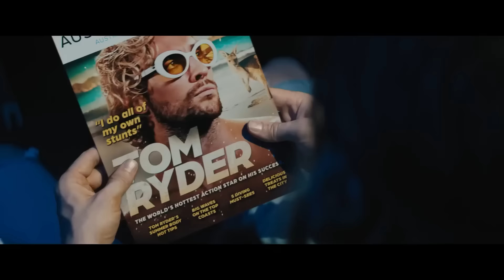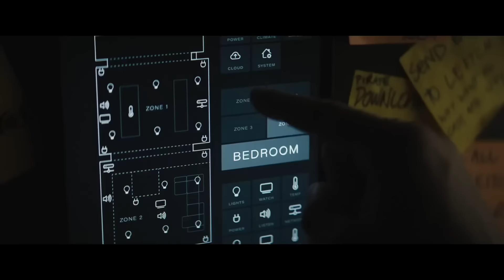A AÇÃO QUE O CINEMA PRECISA! O DUBLÊ [CRÍTICA SEM SPOILERS]